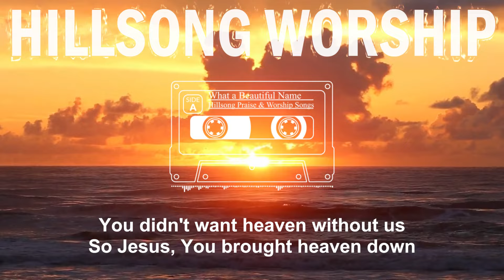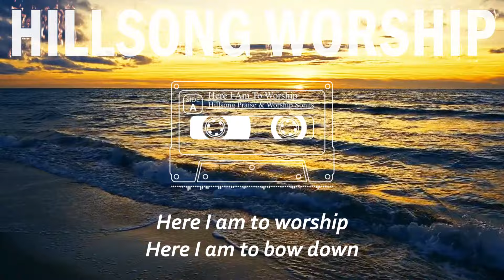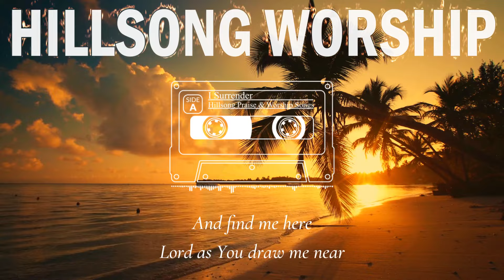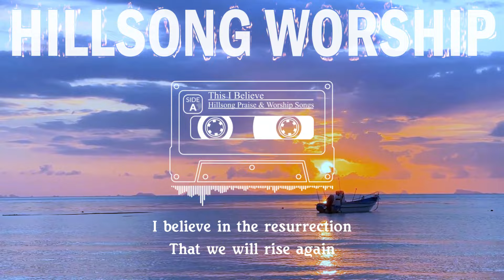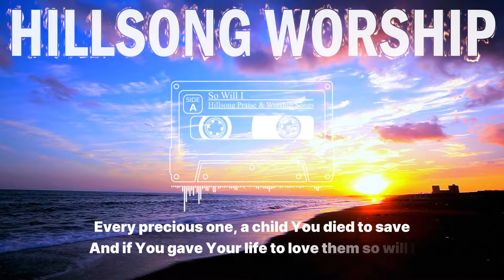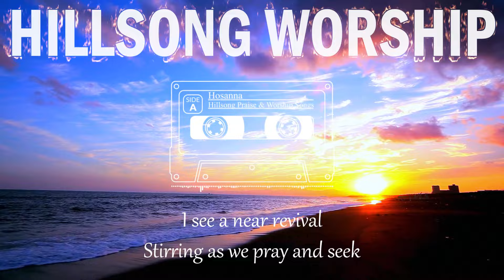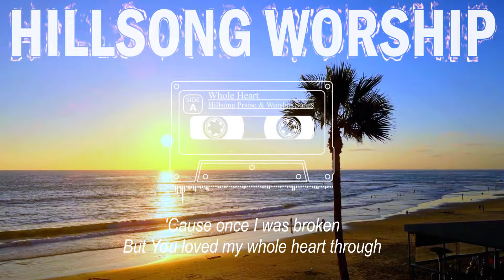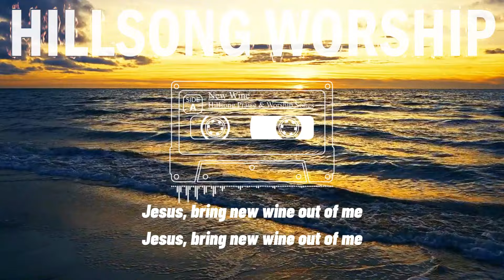Hillsong Worship Best Praise Songs Collection 2024 – Gospel Christian Songs Of Hillsong Worship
[00:00:00] - What a Beautiful Name
[00:10:09] - 10,000 Reasons
[00:13:54] - Here I Am To Worship
[00:20:12] - Jesus I Need You
[00:25:20] - I Surrender
[00:31:10] - This I Believe (The Creed)
[00:42:08] - Mighty to Save
[00:48:39] - So Will I (100 Billion X)
[00:55:33] - Who You Say I Am
[01:00:59] - Cornerstone
[01:07:51] - Hosanna
[01:13:18] - Shout To The Lord
[01:17:49] - Whole Heart (Hold Me Now)
[01:25:13] - New Wine